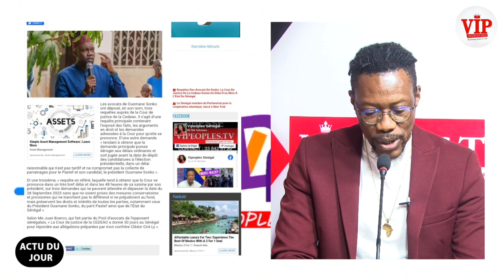ACTU JOUR-Tange fait des revelations sur la requête des avocats de Sonko à la CDEAO et l'ultimatum